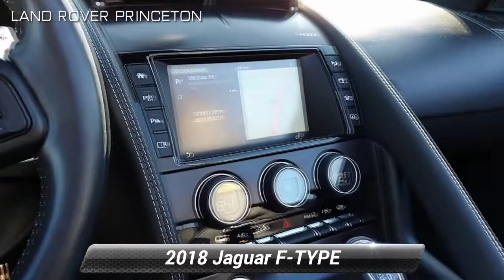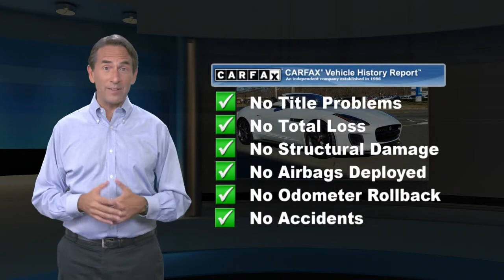Certified 2018 Jaguar F-TYPE 400 Sport, Princeton, NJ R14744P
JAGUAR CERTIFIED...CLIMATE PACKAGE 2...BLIND SPOT MONITOR AND REVERSE TRAFFIC DETECTION...PARK ASSIST...MERIDIAN SURROUND SOUND(770W).HOME SERVICES AVAILABLE!!! *Video Walkarounds *Home Test Drives *Your Dream Car Delivered. 2018 Jaguar F-TYPE 400 Sport AWD 8-Speed Automatic 3.0L V6 Supercharged Yulong White Metallic Certified. Jaguar Approved Certified Pre-Owned Details:* Transferable Warranty* Warranty Deductible: $0* Vehicle History* Limited Warranty: Up to 7 Year/100,000 Mile (whichever comes first) from original in-service date* Roadside Assistance* 165 Point InspectionLand Rover Princeton opened its doors to the community August of 1996. We offer a relaxed approach to vehicle shopping. We have committed ourselves to servicing customers and their needs to the fullest of standards. Our family in both sales and service have created a welcoming feel that has helped gain the attention of many. Land Rover Dealer in Princeton NJ has been recognized year after year for its outstanding customer satisfaction scores, which has always made us proud. It is you, our clients who continuously compliment the way we provide for your Automotive needs. A stress free, zero pressure environment is how we like to make you feel at home while shopping for Land Rover SUV and Range Rover trucks, or servicing your Land Rover vehicle. We are fully authorized Land Rover Range Rover service and parts center servicing customers in Princeton, NJ, Central Jersey, Mercer County. We hope you find our website as personal and casual as an in person visit. Thank you,

[RLVID:2613:b60cbf1f4ae3795d:fcb4674fc08d2e67:1]